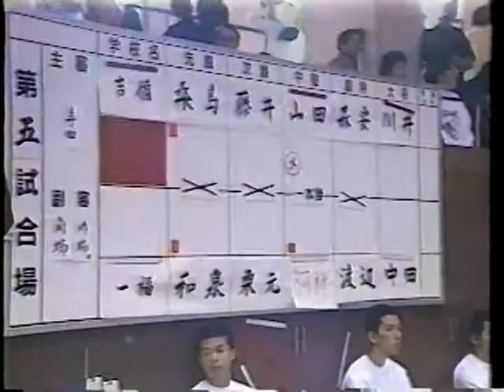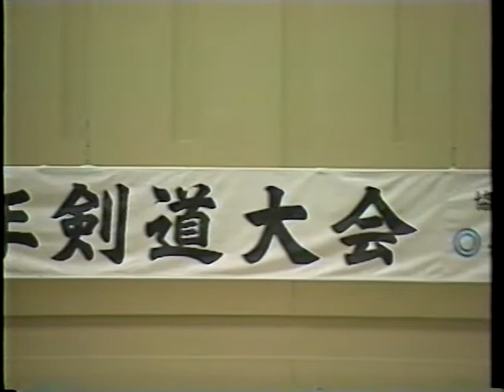第1回忠臣蔵旗少年剣道大会19891105 その2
吉備剣道スポーツ少年団の試合記録